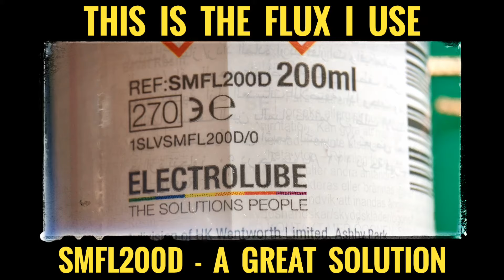How To Use Flux / When To Use Flux || Soldering Tutorial HD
How to use flux / when to use flux will transform the way you do your basic soldering and rework projects on your PCB's.
Showing many examples with clear videos and photographs throughout , this really is a clear guide to help you with your soldering issues.
You will see the products I trust and the methods I use in really close up detail.
I will also show you the great way that solder braid / wick can help you with your soldering problems with some great tips along the way.
Farnell , RS Components , Rapid Online , if in America Mouser and Digikey , will all stock the products you need so you can become a great solderer.
If you find this soldering tutorial of use please consider my other YouTube postings covering many different aspects from the world of soldering and don't forget to subscribe so as to not miss out on my future releases.
Thank you for your time and good luck.